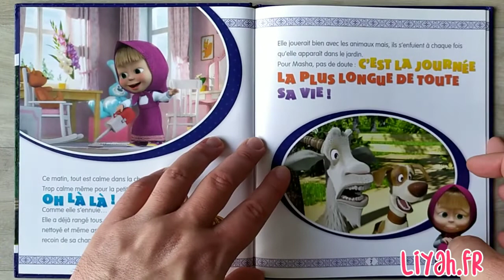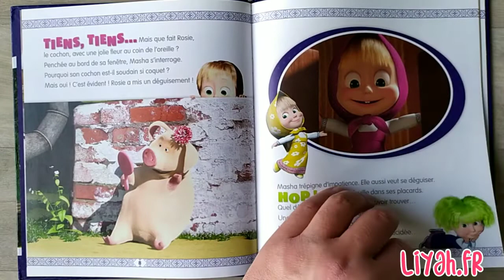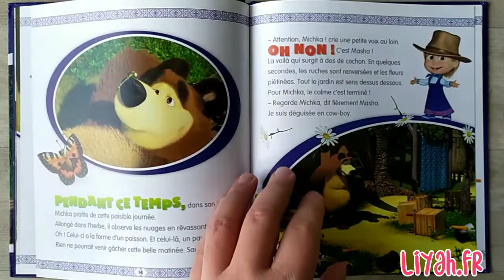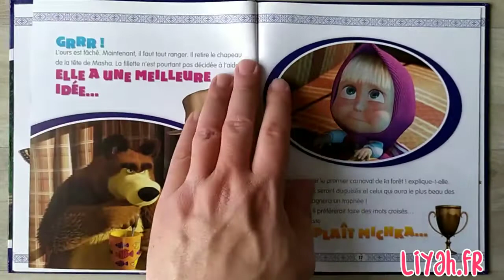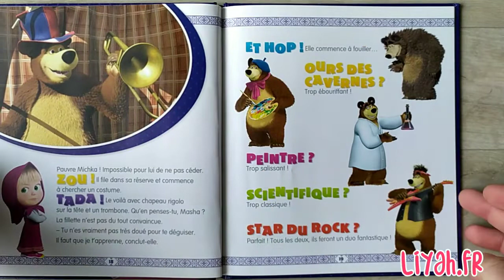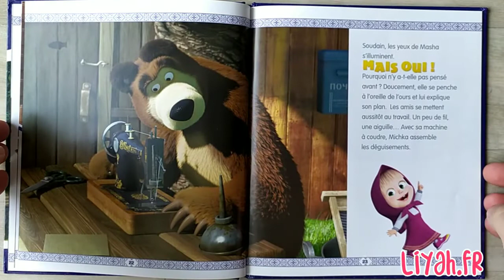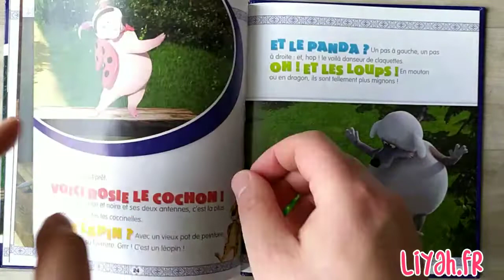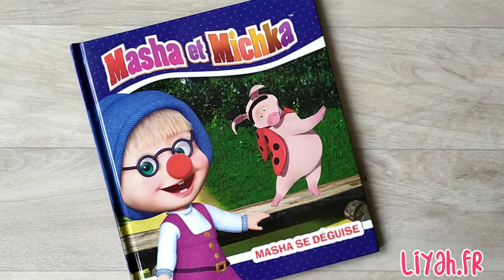LECTURE POUR ENFANT : MASHA & MICHKA se déguisent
Pour acheter et lire ce livre avec vos enfants, c'est par

Retrouvez ici tous les jours plein de lectures d'albums jeunesse et de livres enfants. Voici la playlist de toutes les histoires enfants à écouter

Retrouvez Masha et Michka en train de faire de leur mieux pour trouver le meilleur déguisement de la forêt.

Éditeur : HACHETTE